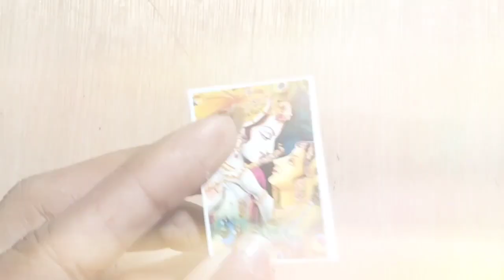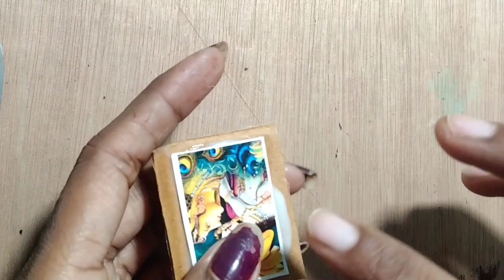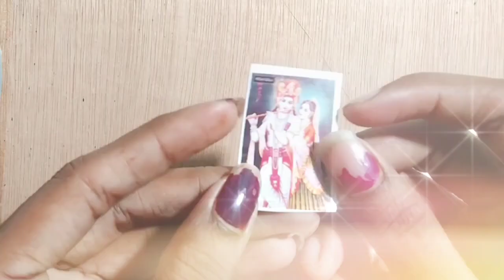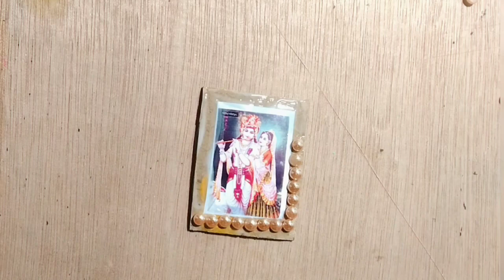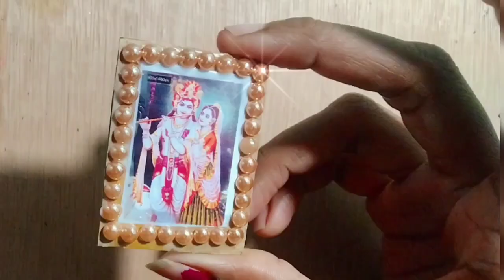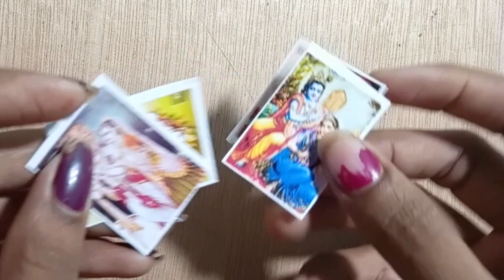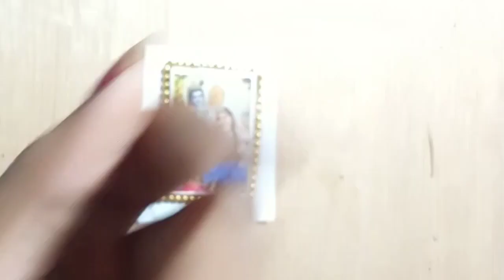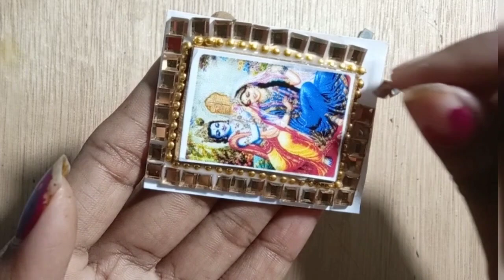how to make a rakhi at home|rakhi making competition|how to make Rakhi at home with paper#artbykajal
how to make easy Rakhi at Home | Rakhi making ideas 🦚❤️
Diy Hand made Jewellery
jewellery making channel
photo rakhi making ideas at home talgu how to make Rakhi how to make Rakhi at home without resin homemade rakhi handmade rakhi
 home easy and beautiful
Jewellery making channel
Jewellery making at home
handmade Jewellery making at home
handmade jewellery design
handmade jewellery new collection
new Rajput jewellery design
homemade jewelry set
new traditional jewellery
Rajput hand jewellery
handmade jewellery
how to make handmade jewellery
handmade Jewellery
how to make handmade craft ideas
Jewellery making
jewellery
beaded bracelet Turtial
beads jewelry making
beaded jewellery
die Jewellery
Diy Jewelry
jewellery making Turtial
sead beaded jewelry
Jwellery making for beginners
Jewelry making for beginner
how to make jewelry at home